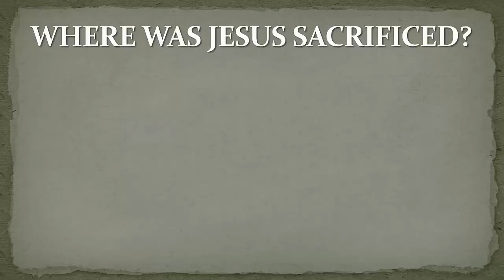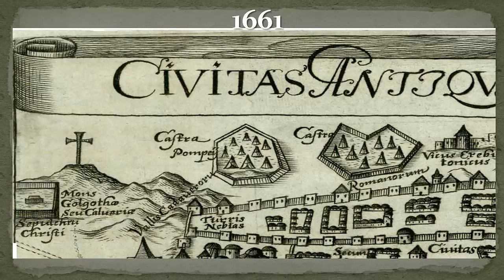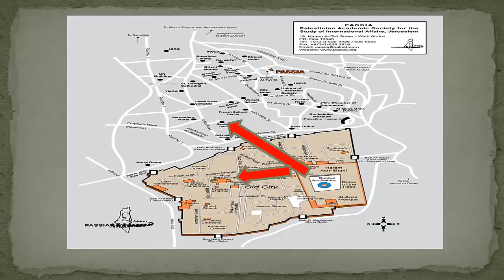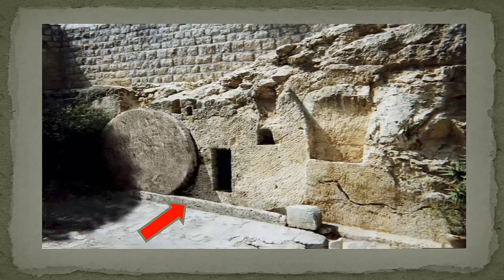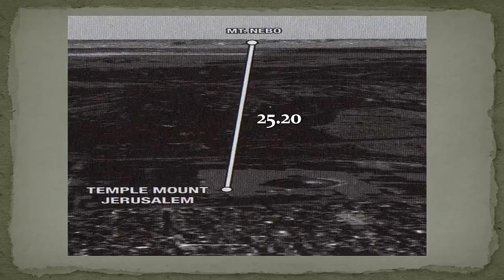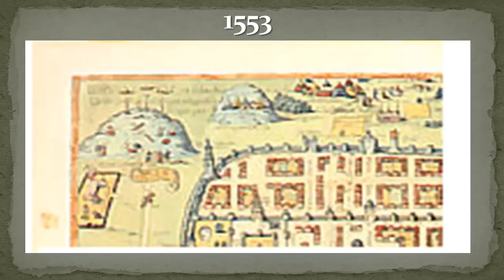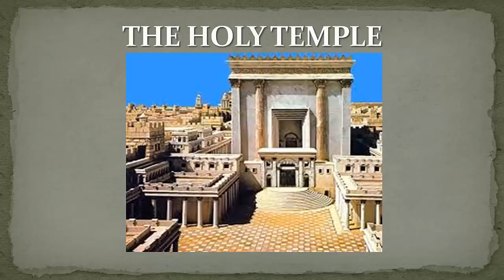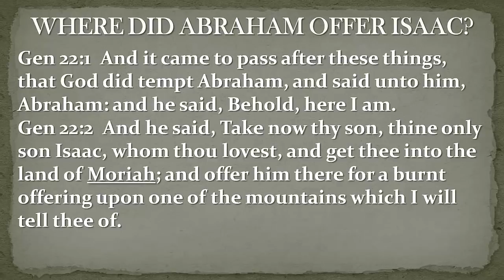The Tomb Of Jesus Christ Discovery: New Evidence??? You Tube.flv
Archaeologists working in Jerusalem claim that a discovery they made inside a burial tomb, dating back to the time of Jesus Christ, could shed new light on the .

Scientists expose Jesus Christ's resting place for the first time in the modern era, and make an unexpected discovery.

Anyone with ears to hear should listen and understand! Matthew 11:15. Who is he that overcometh the world, but he that believeth that Jesus is the SON of God?

Scientists expose Jesus Christ's last resting place for first time in the modern era during restoration work at Jerusalem's Church of the Holy Sepulchre.